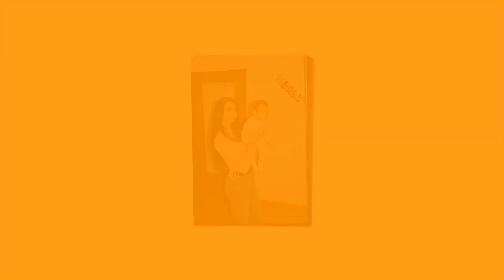Ani Nin Mirem Anna Sofrası Reklamı München 2022